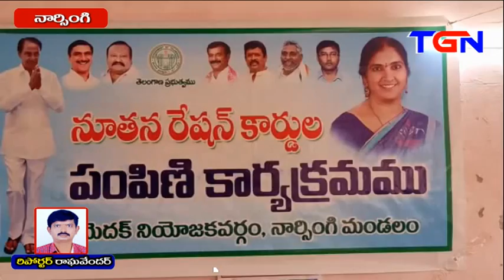రేషన్ కార్డుల పంపిణీ II నార్సింగి II TGN News II